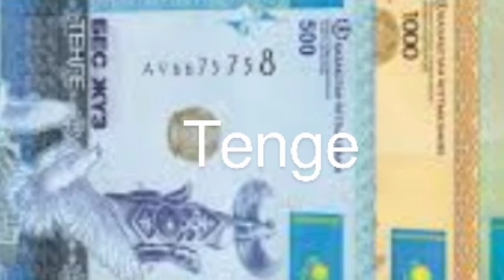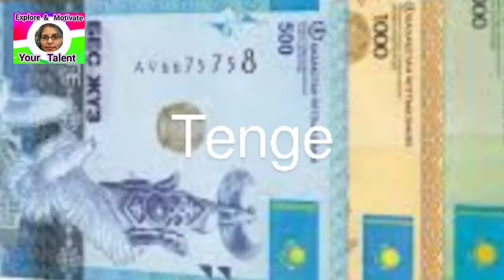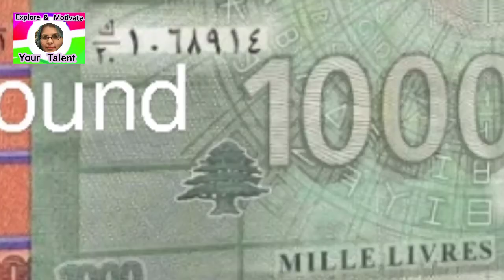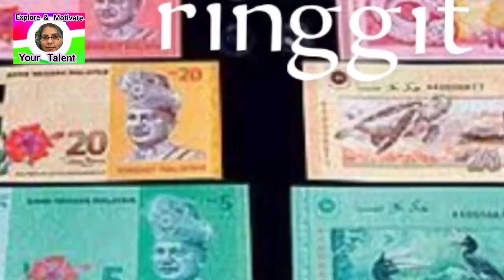Informations about Countries of the World: Explore and Motivate your talent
Published on Wednesday  June 30, 2021

💥 Thank you so much for like our previous video .This video is about informations of countries of the world and This is part 03 💥

You can take benefits from my uploaded informative  Videos .